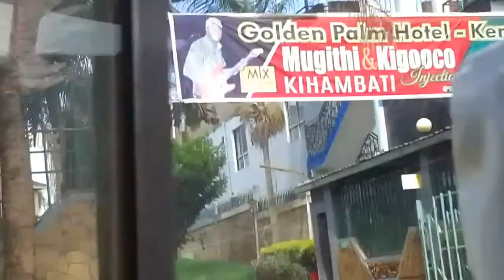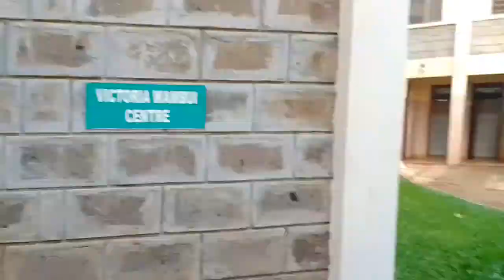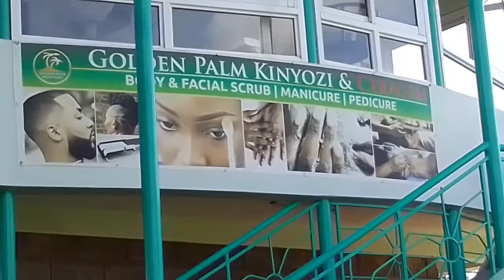STAFF WELFARE TEAM BUILDING DAY/Golden Palm Breeze Hotel/Team Building Activities in Kenya/Fun day